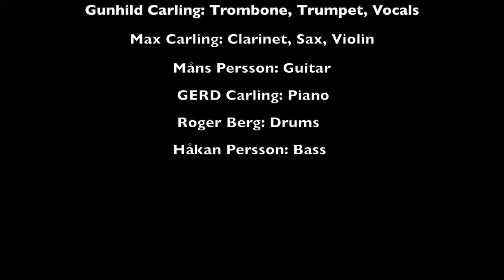Let's Fall in Love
Musicians: Gunhild Carling trombone, Trumpet, vocals, Max Carling clarinet, sax, violin, Måns Persson guitar, GERD Carling piano, Roger Berg drums, Håkan Persson bass